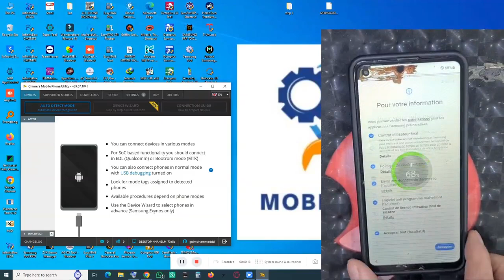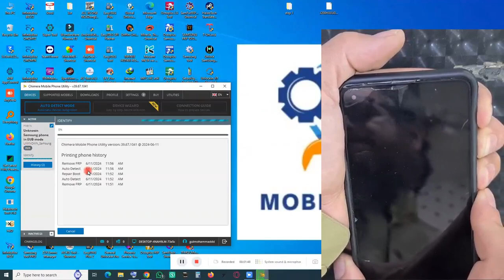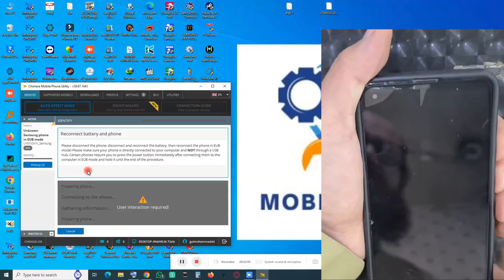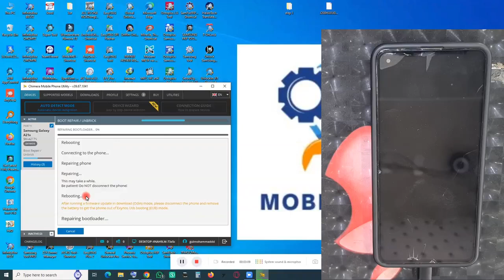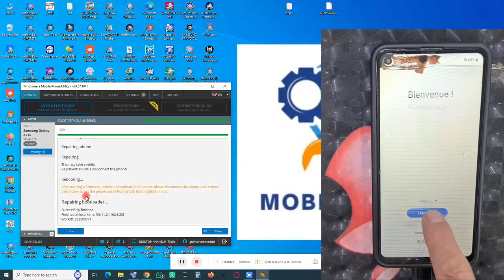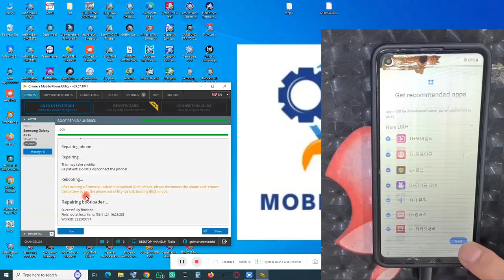A217N FRP BYPASS android 12 binary 11ONE CLICK WITH CHIMERA NOTE TEST POINT NO EDL